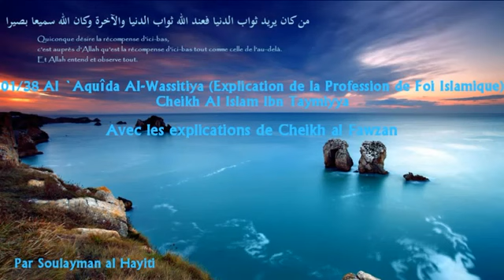01 38 Al `AquÃ®da Al Wassitiya La Profession de Foi ExpliquÃ©e par Al Fawzan Soulayman al Hayiti